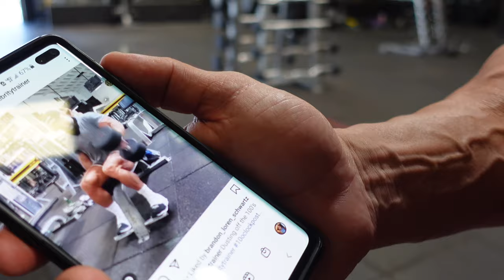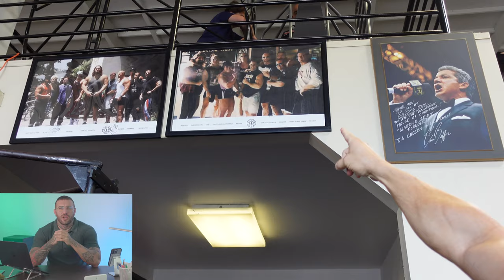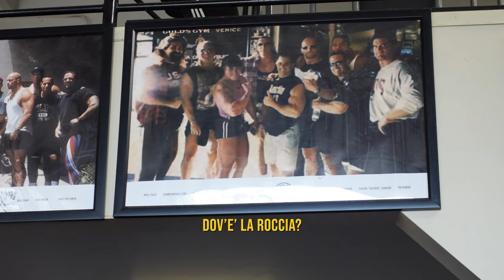ALLENAMENTO CON IL COACH DI THE ROCK - Los Angeles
Oggi ragazzi vi portiamo questo super workout con Ryan, un coach di molte celebrity americane tra cui The Rock!